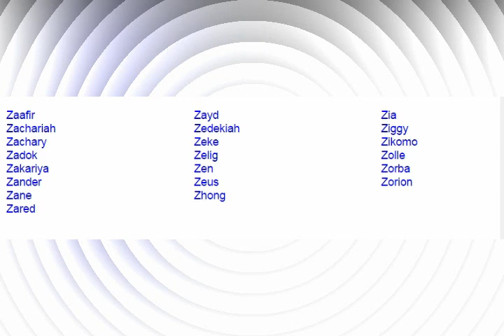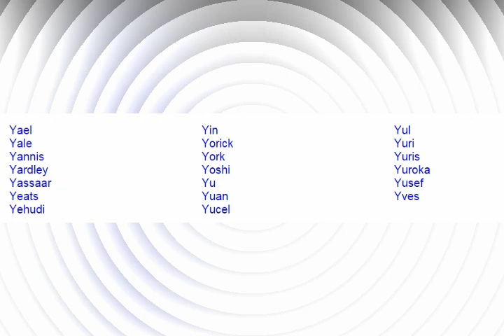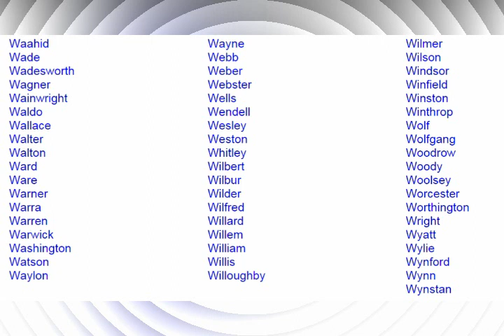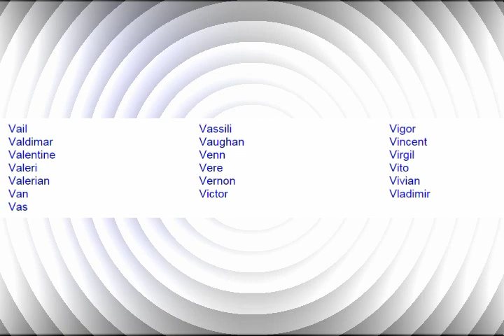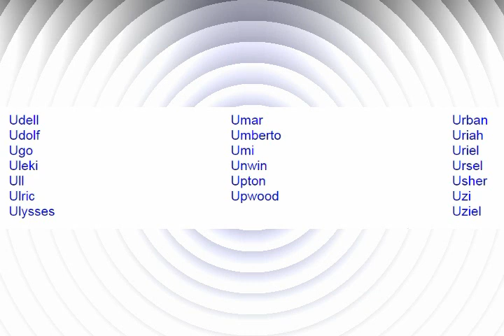Popular Baby Boy Names || With Meanings || Kids Name , Part 14.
Popular Baby Boy Names || With Meanings || Kids Name , Part 14. Boys name With urdu meaning || Hawala Quran|| Kids Name. Are you in search of tahe perfect Muslim name for your newly born baby? You just landed at the right place! You can find all the perfect Muslim names here to choose for your child. There is a whole Muslim names list over here where you can select the best Muslim name for your newly born. You can also find the Muslim baby names Quran mentions over here. Many Muslim baby names are available on Kids Name.Unique Baby Boy Names || With Meanings || Kids Name , Part 13